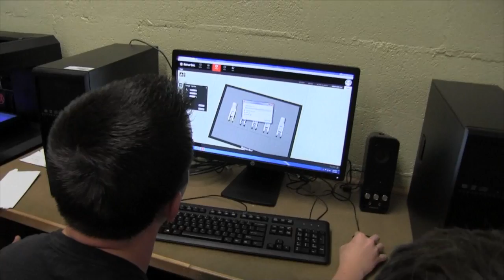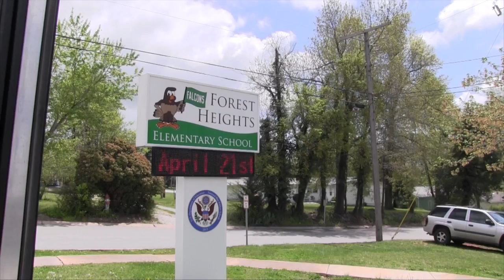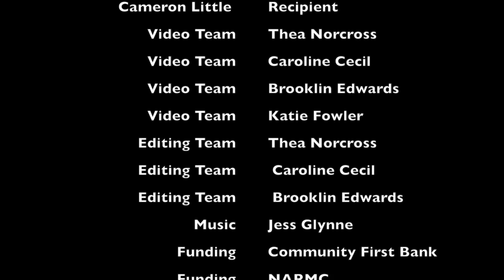Cameron's Hand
How a third grade class and a Junior High EAST class work together to give a young student a new hand!